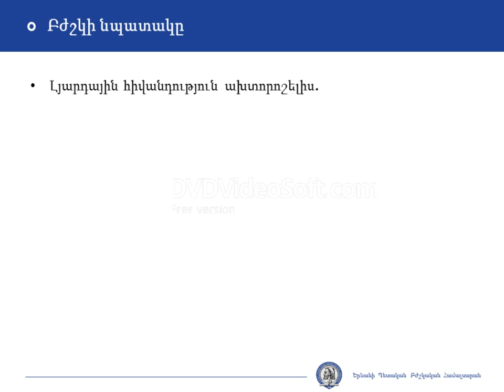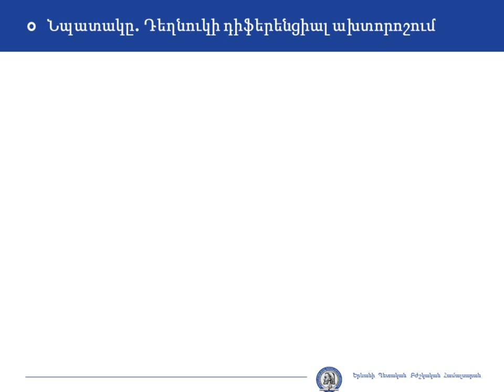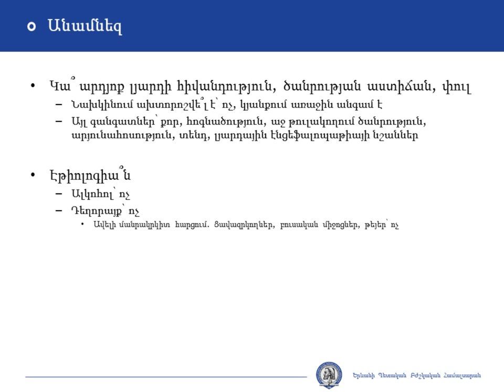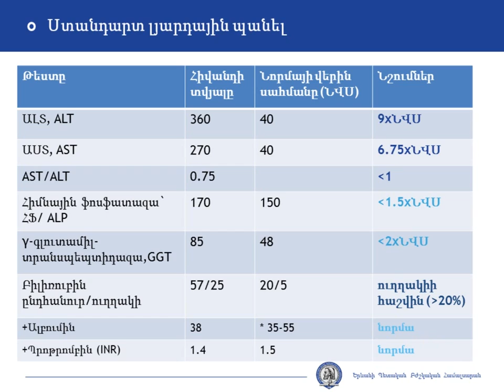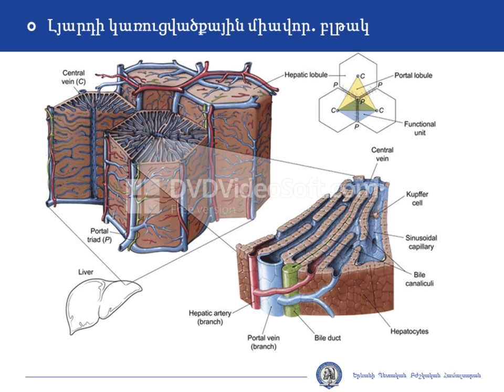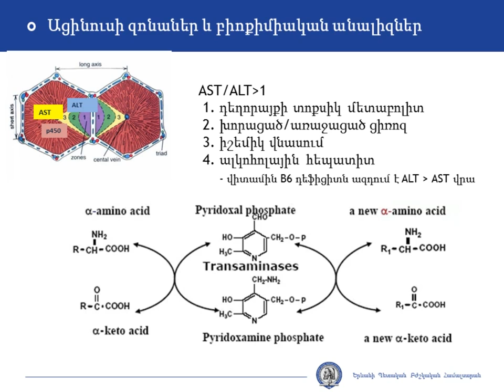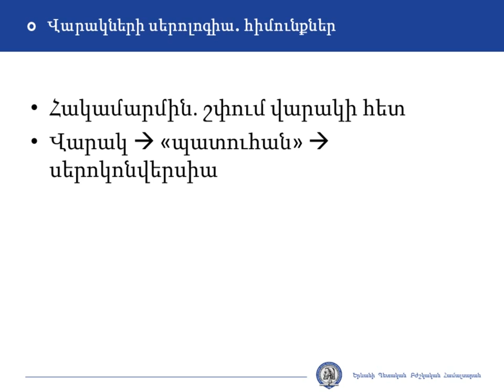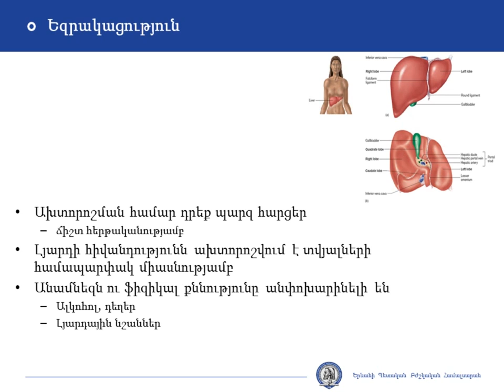Ինչպե՞ս ախտորոշել լյարդի հիվանդությունները